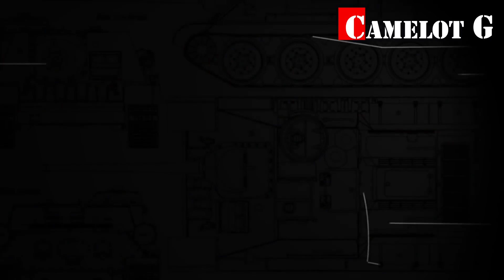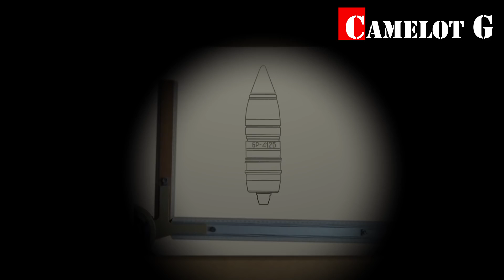Самоходка СУ-100 против Тигров и Пантер. Оружие Победы су-100 Истребитель танков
Самоходка СУ-100 против Тигров и Пантер. Оружие Победы документальный фильм Camelot G.
           Самоходка СУ-100 - истребитель Тигров и Пантер. Советская противотанковая самоходная артиллерийская установка (ПТ-САУ) СУ-100 истребитель танков в борьбе против немецких танков "Тигр" и "Пантера". Самоходка СУ-100 - Оружие Победы.
         СУ 100 VS Тигра и Пантеры. Тигр и Пантера против советской СУ 100. Как воевала самоходка СУ-100 против Тигров и Пантер. СУ-100 боевое применение.
             Советская противотанковая самоходно-артиллерийская установка самоходка СУ-100 история создания боевое применение Камелот Джи Камелот Г Camelot G Camelot Gee Camelot J Kamelot G документальный фильм видео Ютуб танки video YouTube tanki.

Тяжелые танки СССР VS Германия Вторая мировая война. Битва оружейников документальный фильм.

Противотанковые пушки СССР Германии военного периода. Битва оружейников документальный фильм

Летающий танк или летающий гроб? 6 железных фактов о штурмовике Ил-2 документальный фильм

Лучшие документальные фильмы о военной технике СССР, России и США и других стран мира

Из "Катюши" - по танкам! Как Катюши прямой наводкой дали залп по танкам! Документальный фильм

"Лимонка", "Катюша" и другие народные прозвища военной техники военный документальный фильм

Зверобой против Абрамса: Что будет с танком "Абрамс" если в лоб ему выстрелит ИСУ-152

 Боевой дух немцев "СГОРЕЛ ЗАЖИВО" - фильм об ужасном эффекте Курской битвы.

Броска к Ла-Маншу не будет? Ветеран войны в Сирии рассказал о "новой реальности" танковых боев.

         СУ-100 — советская противотанковая самоходная артиллерийская установка (ПТ-САУ) периода Второй Мировой войны, класса истребителей танков, средняя по массе. Была создана на базе среднего танка Т-34-85 конструкторским бюро Уралмашзавода в конце 1943 — начале 1944 года как дальнейшее развитие ПТ-САУ СУ-85 ввиду недостаточных возможностей последней в борьбе с немецкими тяжёлыми танками. Серийный выпуск СУ-100 был начат на Уралмашзаводе в августе 1944 года и продолжался до начала 1948 года. Кроме того, в 1951—1956 годах её производство по советской лицензии осуществлялось в Чехословакии. Всего в СССР и Чехословакии было выпущено 4976 САУ этого типа.
               Первое боевое применение СУ-100 состоялось в январе 1945 года, и в дальнейшем СУ-100 использовались в ряде операций Великой Отечественной и Советско-японской войны, но в целом их боевое применение было ограниченным. После войны СУ-100 неоднократно модернизировалась и в течение нескольких десятилетий оставалась на вооружении Советской армии. СУ-100 также поставлялись союзникам СССР и участвовали в ряде послевоенных локальных конфликтов, в том числе наиболее активно — в ходе арабо-израильских войн. К концу XX века СУ-100 была снята с вооружения в большинстве использовавших её стран, но, тем не менее, в некоторых из них, по состоянию на 2007 год, всё ещё остаётся в строю.
             Инженеры Уралмаша Л. И. Горлицкий, А. Л. Кизима, С. И. Самойлов; инженеры завода № 9 А. Н. Буланов, В. Н. Сидоренко и инженер-механик П. Ф. Самойлов за создание САУ в 1946 году были удостоены звания лауреата Сталинской премии первой степени.